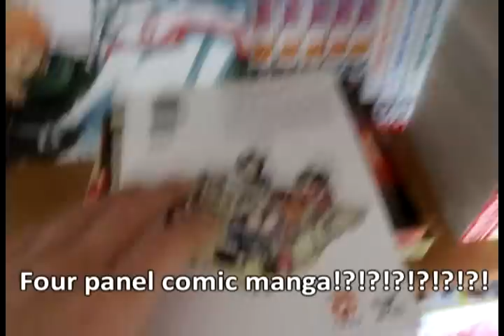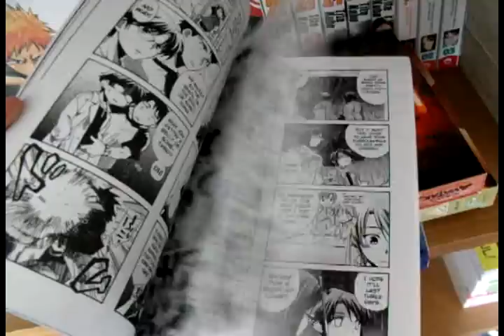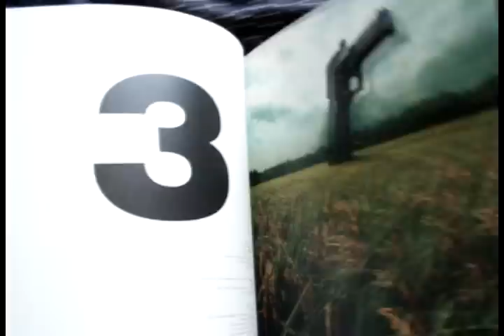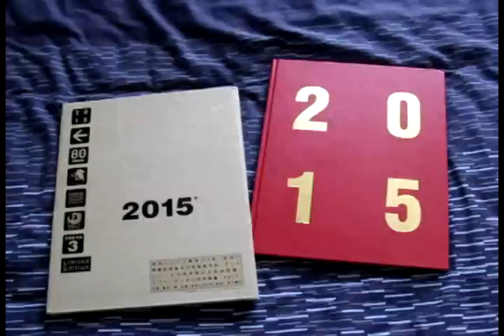Manga and Anime Collection Update (22/04/10)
A short update on my collection.

Recorded on the 22nd of April, 2010.
Uploaded on the 22nd of April, 2010.